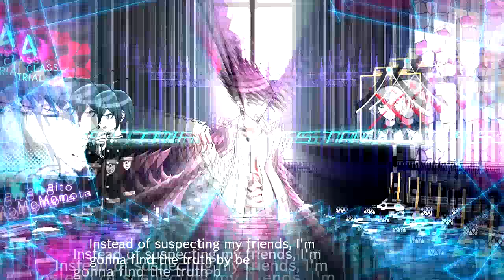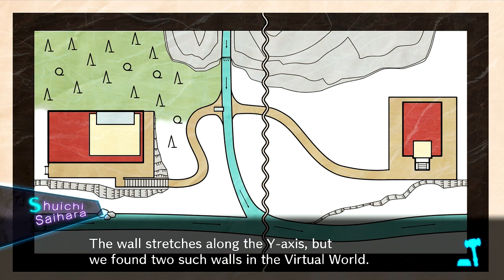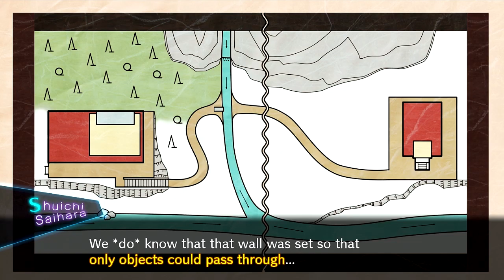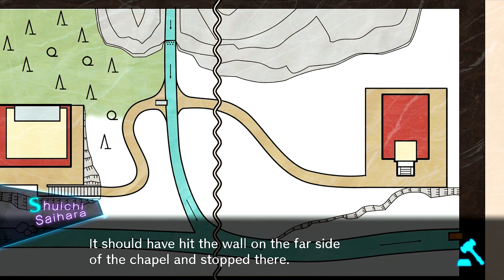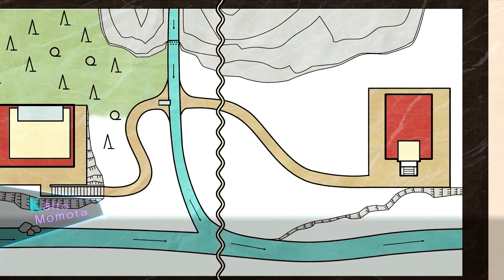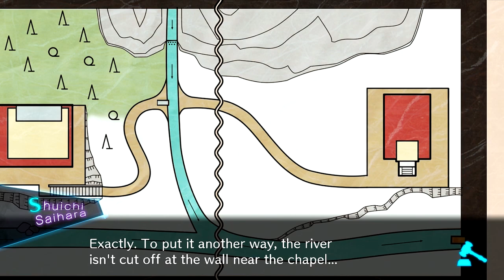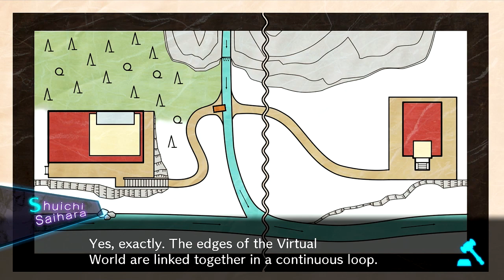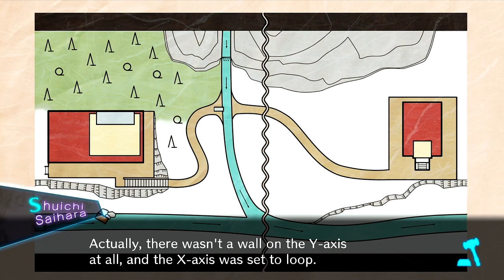Danganronpa V3: Killing Harmony -60- Throw me for a Loop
Something's so wrong here, but other than Kokichi I can't place what it is.
As always with blind LP's - spoilers of any kind are not allowed. However tips and tricks to make the gameplay better are always welcome!